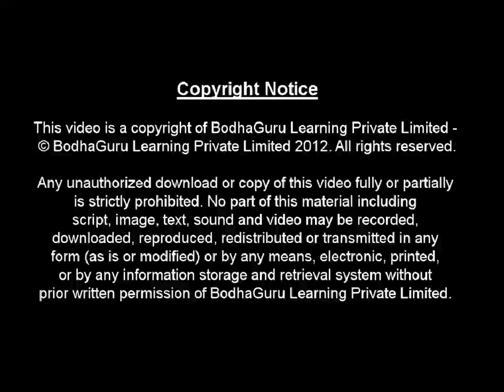EVS - खाना अपना-अपना भाग 2 Food we eat in India - Part 2 NCERT Class 3 - In Hindi